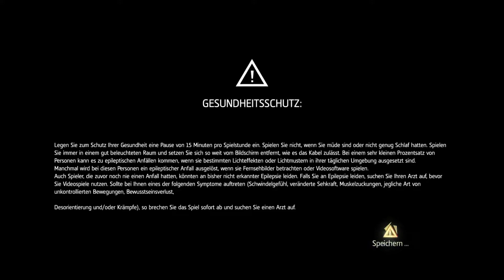Assassin's Creed Rouge: Opening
Ab dem 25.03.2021 seht ihr hier auf meinen Kanal LiveStreams zum Spiel Assassin's Creed Rouge.

▬ Mein Equipment ▬▬▬▬▬▬▬▬▬▬▬▬▬

Hardware:

Game Capture
Zweite Beleuchtung
Green Screen

▬ Social Media ▬▬▬▬▬▬▬▬▬▬▬▬▬▬▬